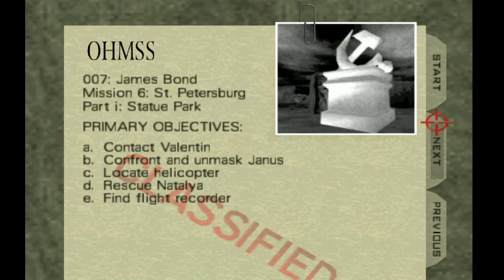Let's Play: Goldeneye - Part 10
Bond is now in the Statue Park where he will meet Janus, or Janice, or however you pronounce it.  Did Vince Russo book this?  Because there is a big swerve upcoming...